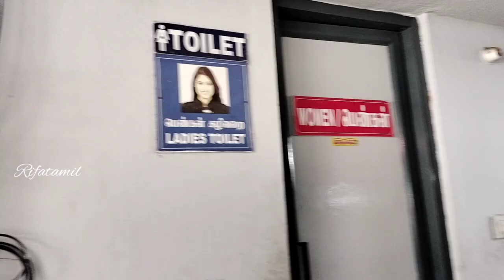travel பண்ணும் போது என்ன ஆச்சு தெரியுமா//vlogintamil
கெளம்பிட்டோயா. கிளம்பிட்டோ.